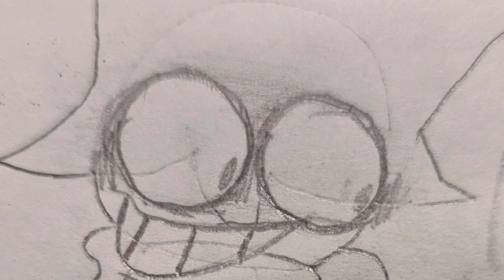Bloody Strawberry says a "did you know" fact